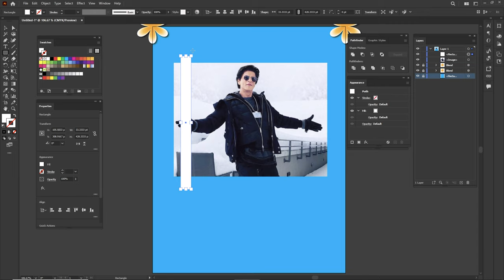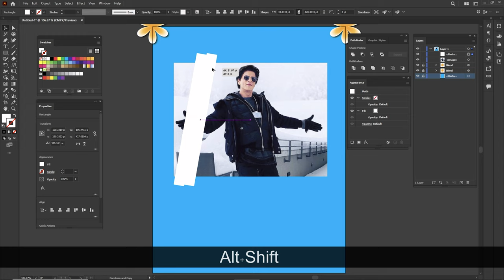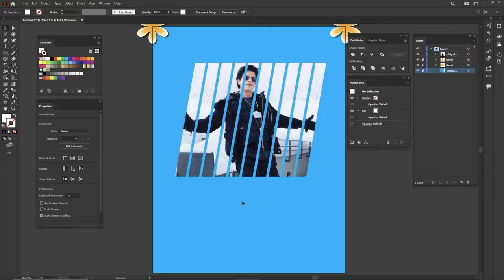Compound Clipping Mask || Illustrator || Adobe Shorts